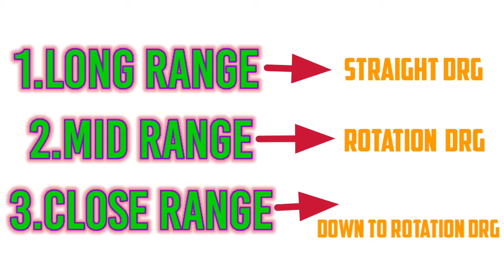God Level OneTap Headshot Trick /after update Desert eagle, M500 Headshot 100% working Trick mobile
God Level OneTap Headshot Trick /after update Desert eagle, M500 Headshot 100% working Trick ⚒️

HI GAMERS.,WELCOME HERE AGAIN TO MY CHANNEL. IF YOU LIKE TO PLAYING GAME OR IF YOU WANT TO FOLLOW A GAMING CHANNEL SO YOU CAN FOLLOW US😊❤️________________

IF YOU WANT TO FOLLOW ME IN GAME SO HERE IS MY GAMING INFO. ,,

IN GANE NAME: DHRUBAGAMING

After All I want to say thank you all of you who still keep supporting me & and motivate me all the time😊♥️